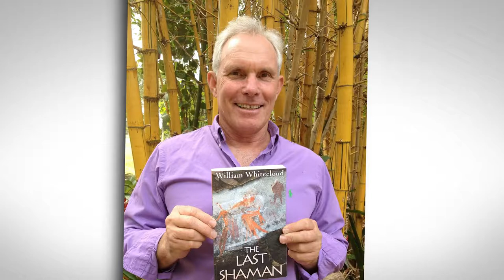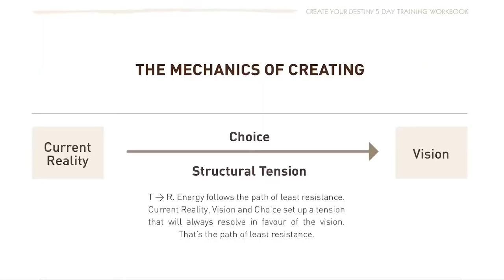Natural Success - Jane Slack Smith testimonial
Jane Slack Smith is another private client of William Whitecloud, since Jane joined Natural Success she became property market commentator, educator, author, podcaster. She was also awarded Australia’s mortgage broker of the year twice, and she is a co-creator of The Ultimate Guide to Renovation.

Our mission is to deliver CYD Online to one million people

You can help by giving your friends the gift of a second chance in life… and the last personal development course they ever need to take.

Join the waiting list for our FREE Create Your Destiny Course

Natural Success
The world’s #1 Creative Orientation modality